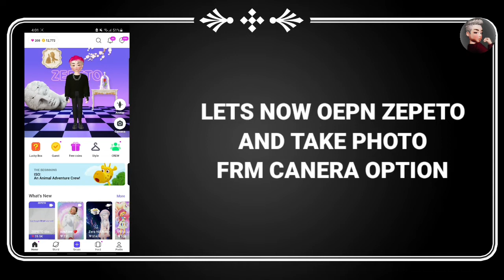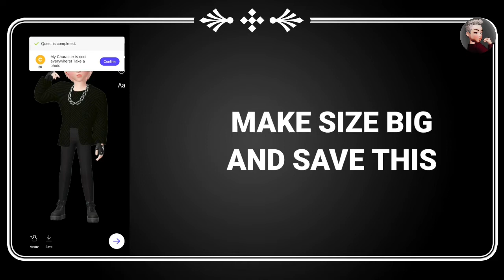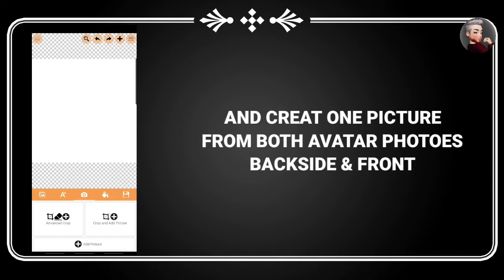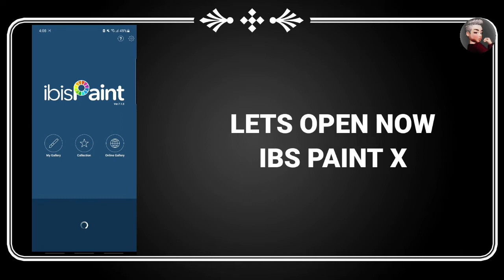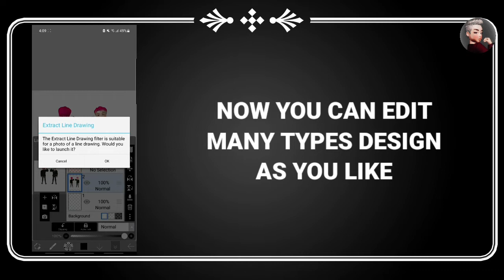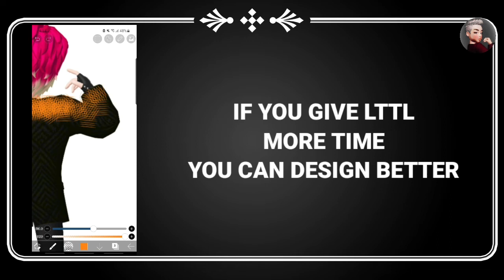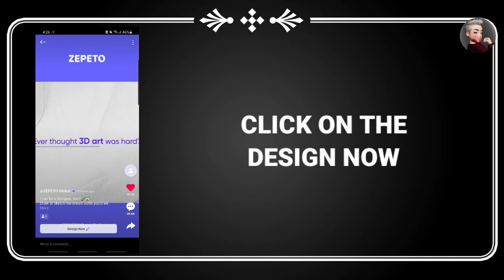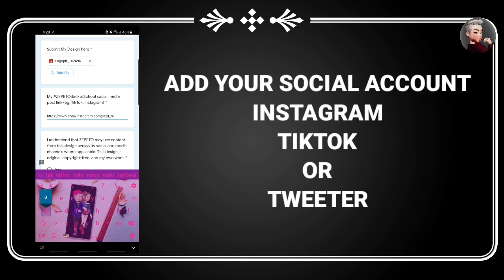How To Design Zepeto Back To school & Submit To Design Contest ?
In This Video You Can Learn How You Can Edit Zepeto Back to school Design Contest And How You Can Submit With Simple Idea And Tips.
This Is Zepeto Editing Tutorial Video For You For More Help.

Follow Me In The Instagram : @zpt_raaz

You Can Watch & Learn - How To Can You Change Your Name Into Colourfull Name In Zepeto, Link Is

i hope u like this tutorial video.

zepeto code : F0V13J

If you have any suggetion & massege please you can did comment.